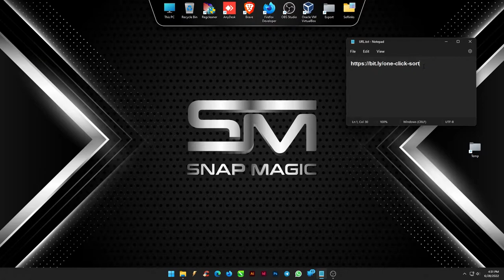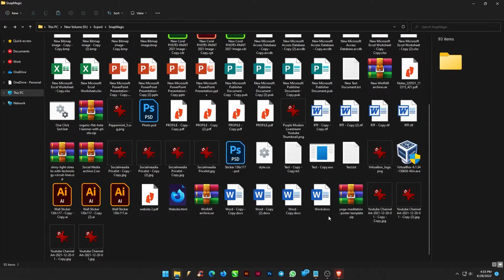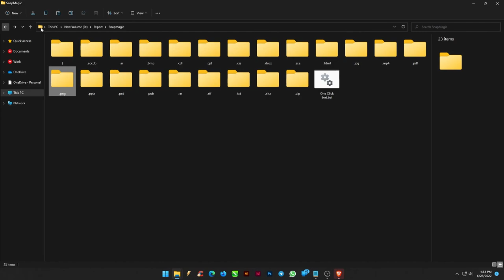How to organize your computer Files & Folders in One Click | Solve the Mess of Files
It's possible that your hard disc is clogged with downloads, unneeded images, file copies, and other digital clutter if you haven't been organizing and deleting files as you go. This may manifest as sluggish performance, that uncomfortable humming noise, or the dreaded spinning wheel or circle on a Mac or Windows computer.

Deeply purging your computer of unnecessary files and organizing your folders will not only free up storage space but also enhance its functionality. Here are some ideas for cleaning up your computer and keeping it that way, including decluttering advice and organizing apps.